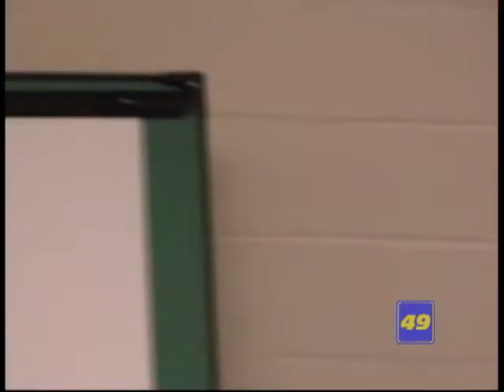Hamilton City Council Meeting 02/17/2015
Hamilton City Council Meeting held on February 17, 2015 at 6:00 p.m. at Hamilton City Hall in Hamilton, Alabama.